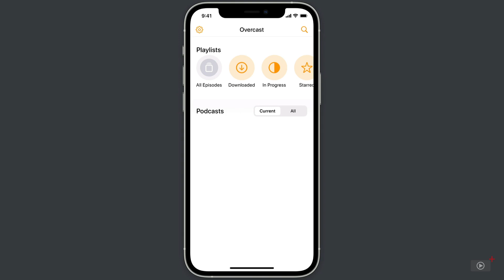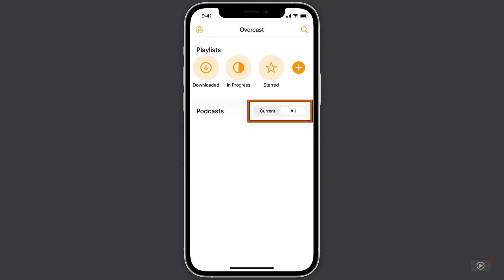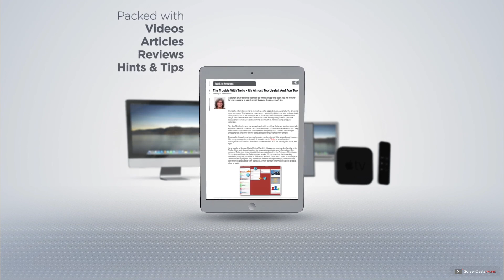Overcast - Preview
This is a short preview of a full ScreenCastsOnline video tutorial. to view the full version of this tutorial as part of a free 7-day trial membership. If you're frustrated with your current podcast player, Overcast may delight you with how it lets you tailor your podcasting experience.  Maybe you've tried Overcast before but found the interface confusing.  The app has gone through a major redesign, and in this tutorial Allison guides you on how to use the power of this flexible application with lots of examples.---Overcast will run on iOS and iPadOS 17 or newer, watchOS 10 or newer, and you can use it on a Mac with Apple silicon running macOS 14 or later.- The free version contains small banner ads at the bottom of the player- Overcast Premium is $10 per year